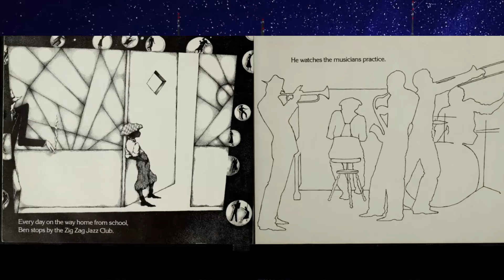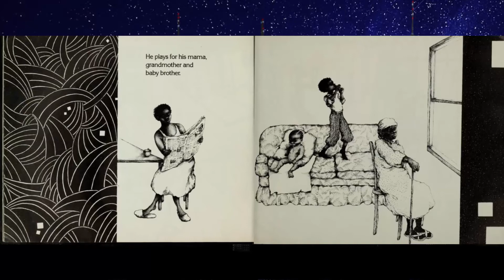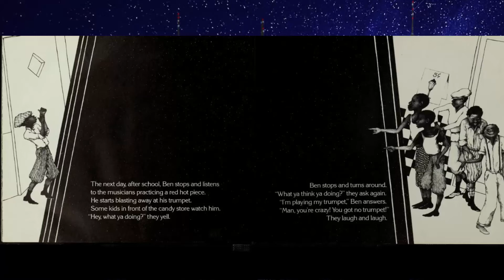Ben's Trumpet | Rachel Isadora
Listen to some music!